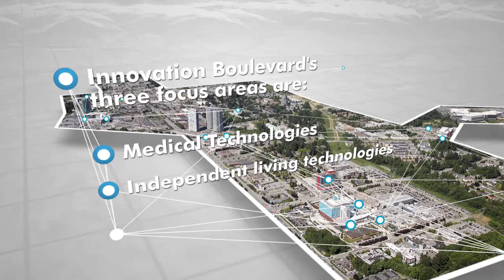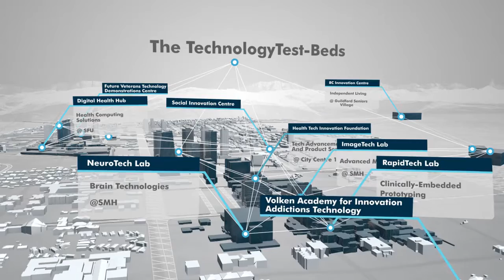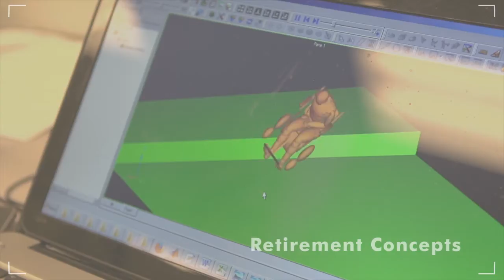Innovation Blvd - Health Tech Innovation Foundation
Health Tech Innovation Foundation (HTI)

HTI is a non-profit foundation that provides on-site presence embedded within the clinical environment.  This “Innovation Space” creates synergy to spark new ideas and enable commercialization of new technologies.

Our mission is to work collaboratively and collectively in support of Health related Companies and Organizations in developing Technology to solve specific Health related issues that will improve overall health outcomes for patients.